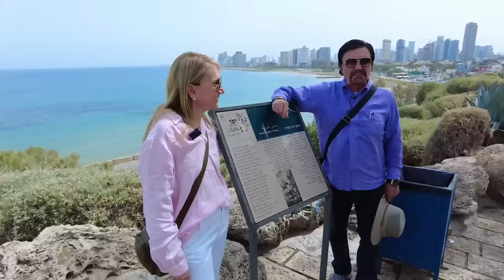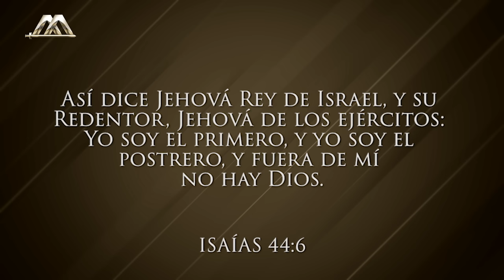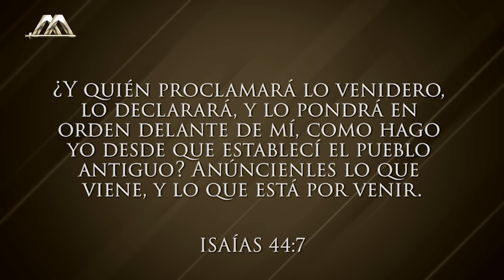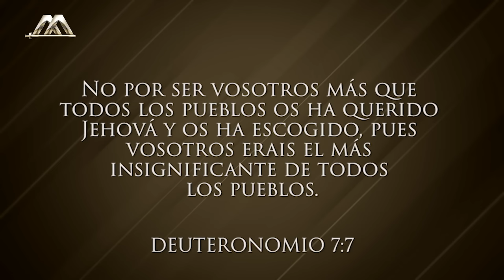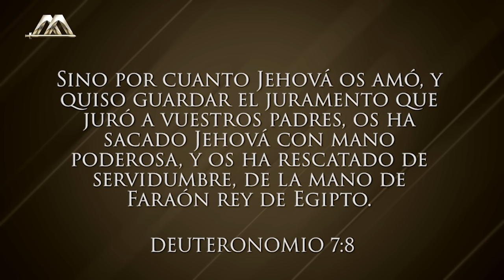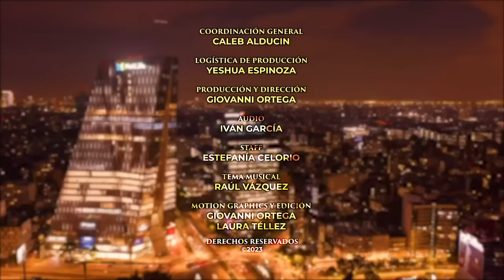Armando Alducin - La Milagrosa Existendia de Israel - Enlace TV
El 14 de mayo de 1948 Israel logra su independencia, libertad y soberanía ante el mundo. Esto ha sido el milagro más grande de la geología y la historia desde hace seis mil años, jamás en la historia se había formado una nación en un solo día